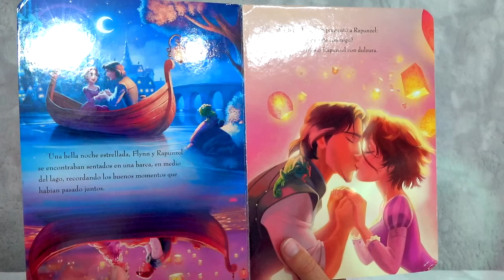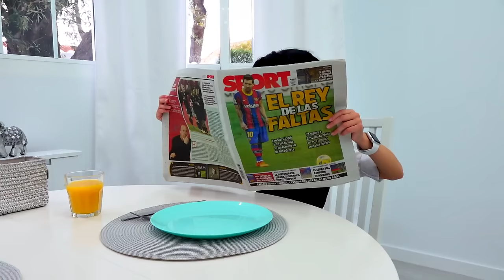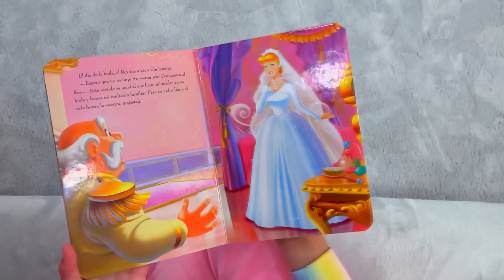Alice dress up a Princess | Children Sad Love Story with her best friend Johny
Children Sad Love Story with Alice and her best friend Johny. Alice wants to be a princess. Alice dress up a beautiful princess dress. What happens next?.